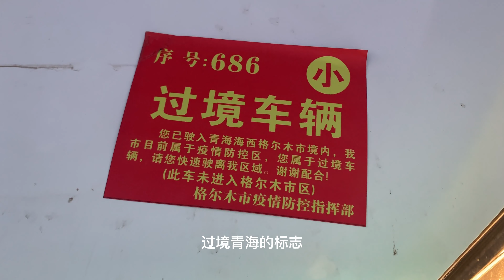自驾出藏有多难？路上几百公里没加油站，女司机一个人太无助了！